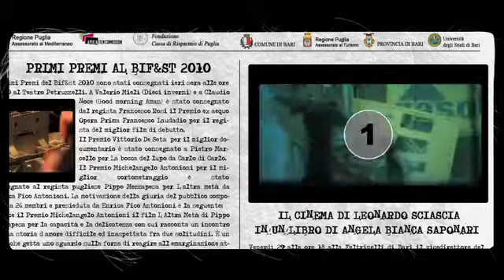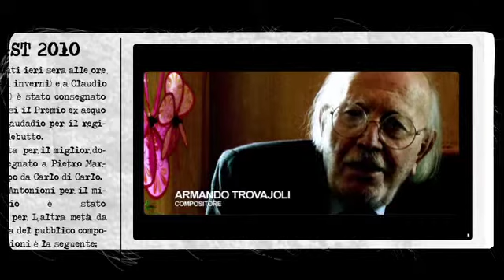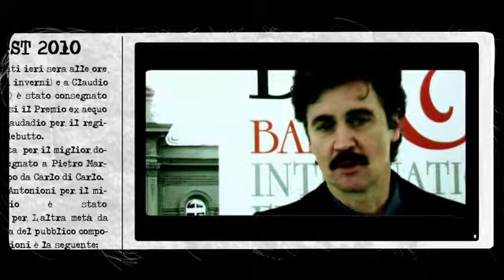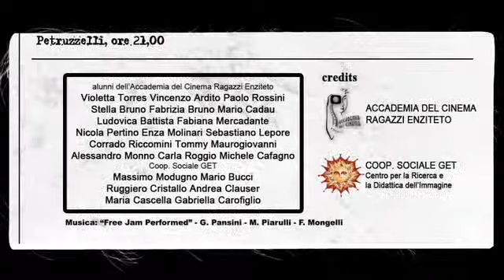Bif&st 2010 Day 7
Bari International Film & Tv Festival 2010